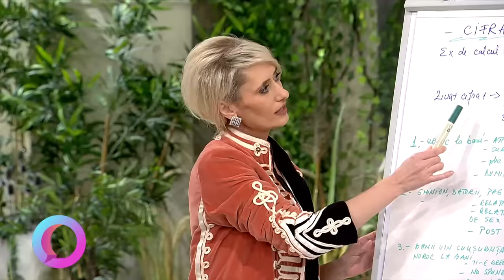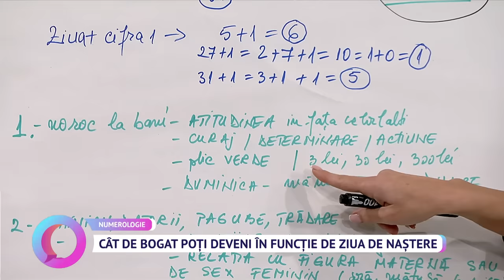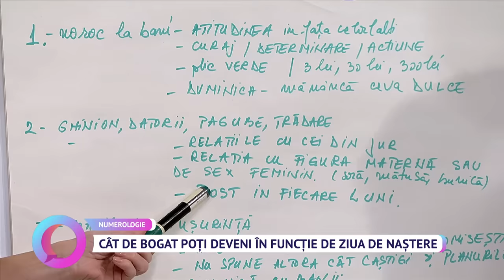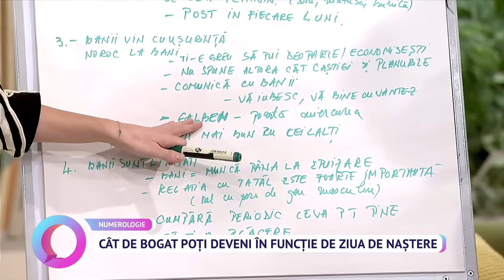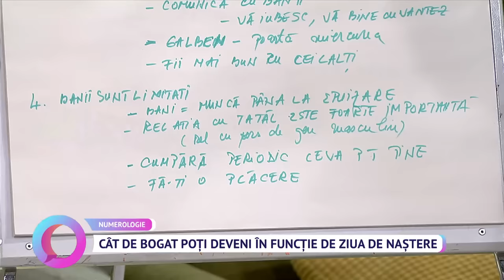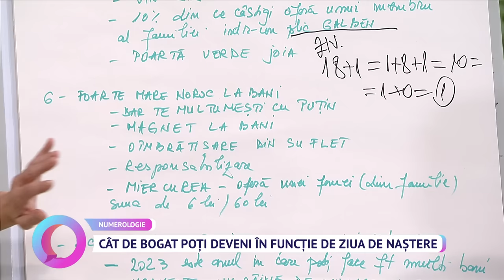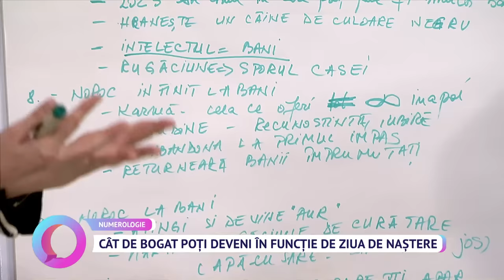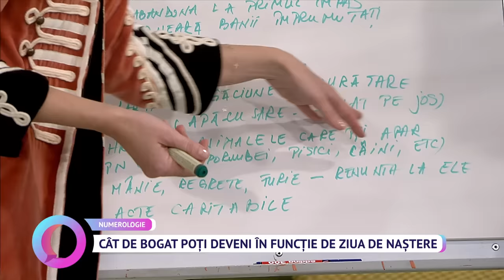Cât de bogat poți deveni în funcție de ziua nașterii